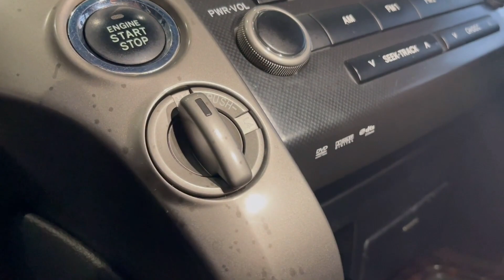这台二手车界“理财神器”，08款丰田兰德酷路泽，为啥就这么保值